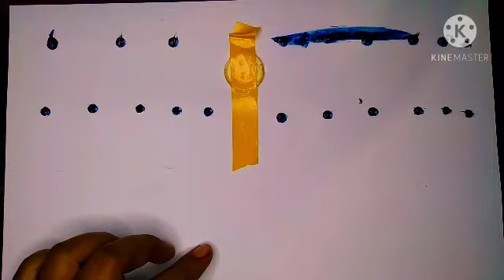moon.চাঁদ। চাঁদনি রাতের দৃশ্য আঁকা। ২। drawing moonlit night scenery.2.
moonlit night. চাঁদনি রাত। drawing moonlit night scenery. চাঁদনি রাতের দৃশ্য আঁকা। Art Aktara

Hi,I am Aktara. I like drawing. I am a teacher of Shimultala G.P.S. I hope that, you are all like my channel. Because you are my friend.If you commit me, I will get courage. You are all pray for me. So that I will go ahead and improve my art channel. If you like my channel please .